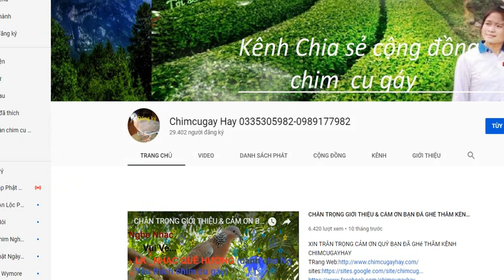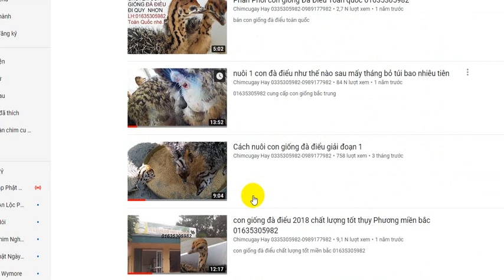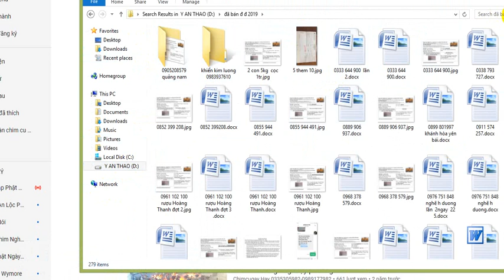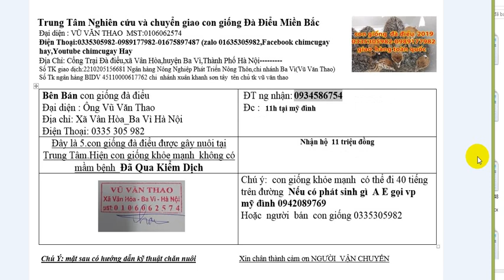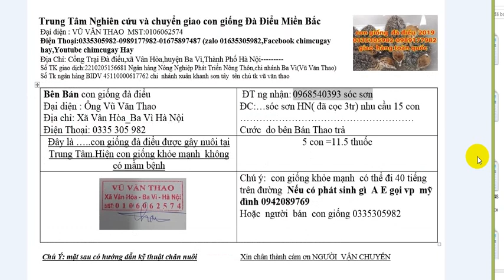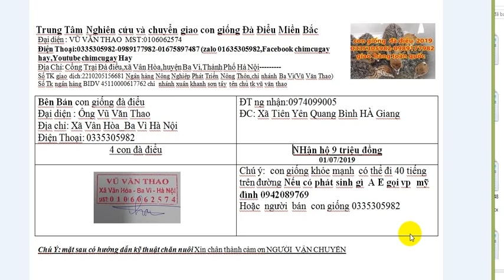1 sai lầm chết người khi nuôi đà điểu mà bỏ vôi bột như thế này tu vấn 0335305982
chuyên  bán con giống đà điểu

1---Khách hàng chuyển khoản  Agribank  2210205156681 Vũ Văn Thao.Sau đó KH/H cho chúng tôi  biết số ĐT địa chỉ thông tin về chim cần mua  Chúng tôi sẽ tìm nhà xe và chuyển cho Khách Hàng
2—Khách Hàng tìm và gửi tiền cho nhà xe từ địa chỉ của khách hàng. Sau đó văn phòng và nhân viên chúng tôi tại mỹ đình sẽ giao chim và nhận tiền qua nhà xe
3—Khách/H đến tận nơi mua chim  sẽ được giảm giá